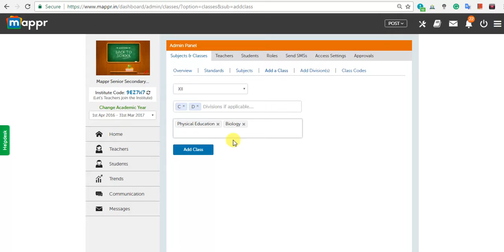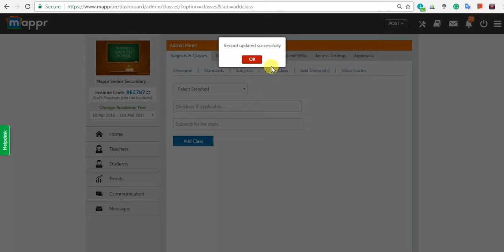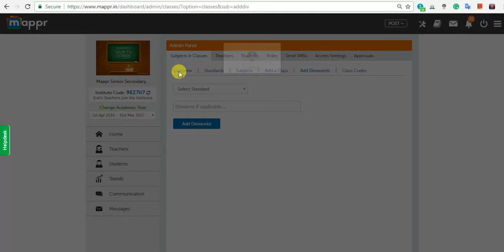Adminpanel Manage Subjects and Classes - classcode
codes are used by the teachers to allow new students to join the class.